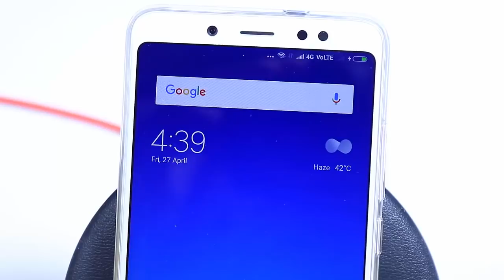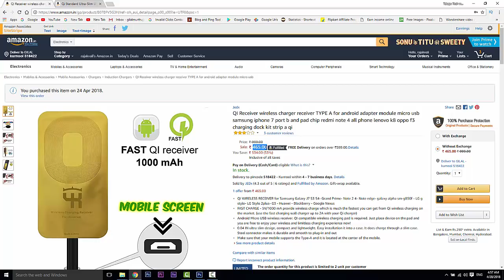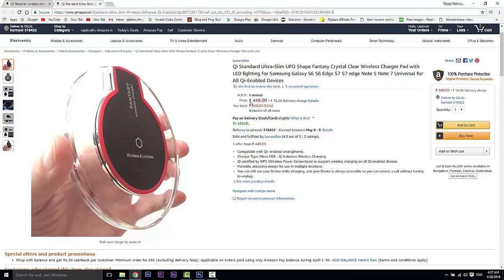Turn any Android Phone into Wireless Charging Phone! You Must Try 2018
wireless adapter :- 1.
Wireless charger :- 2.

wireless charger
turn any android phone into wireless charger